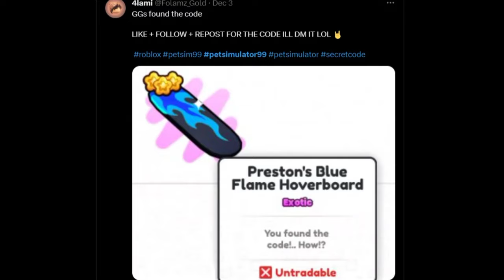😳 If You Use THIS SUPER SECRET CODE You Will Get THIS HOVERBOARD!? 🛹🤔 | Pet Simulator 99 Roblox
😳 If You Use THIS SUPER SECRET CODE You Will Get THIS HOVERBOARD!? 🛹🤔 | Pet Simulator 99 Roblox | Pet Simulator X Roblox

Happy Pet Game december
secret number 9 release released
titanic cat arcade cat
how to be Skibi skibidi toilet in roblox
Huge Tiki Dominus Huge Pufferfish Huge Butterfly
ATLANTEAN
surfboard hoverboard
Summer World treasure hunt event Popsicle Huge Pineapple Cat Huge Pirate Parrot Huge Sailor
titanic nightmare cat Hot Dooooog dog world
HUGE Nightmare Kraken HUGE Nightmare Spirit
Chroma HUGE lucki pets
HUGE JELLY BIG MASKOT
huge evolve evolved machine
how to get gems diamonds
i spent 5000 to unlock the quest shop m10 hoverboard
TITANIC Capybara TITANIC Lucki TITANIC Hippomelon TITANIC Balloon tiedye CAT dragon blobfish
LcLc face reveal girlfriend
diamond mine update
Titanic Plushies
titanic HURBERT
secret pet
how to get cartoon coins
titanic balloon monkey cat pets
10t 1t trillion gems
8 pet hatch gamepass
hardcore
tech hoverboard
huge floppa
trade plaza
tech world
Mythical
duping
robux exclusive pets
pet enchants
Fantasy World
Enchanted pets
how to get the HOVERBOARD
HOW to rank up rewards in Pet Simulator X
SECRETS
Tips & tricks